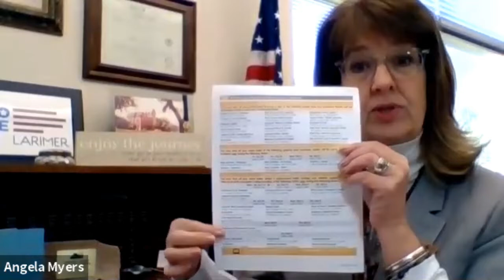September 12, 2020 | Larimer County Commissioner John Kefalas Community Conversation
Fort Collins and LaPorte. Topics discussed: 2020 election